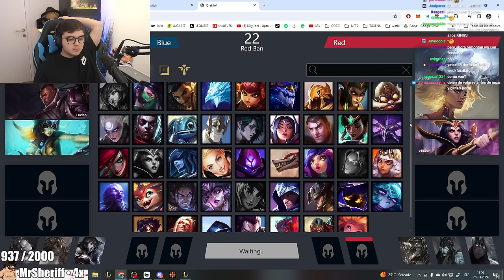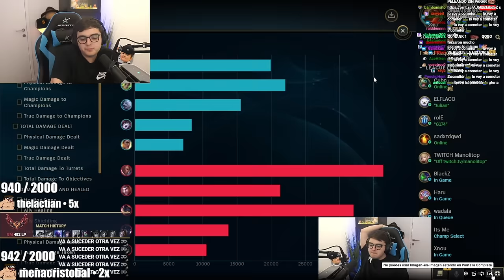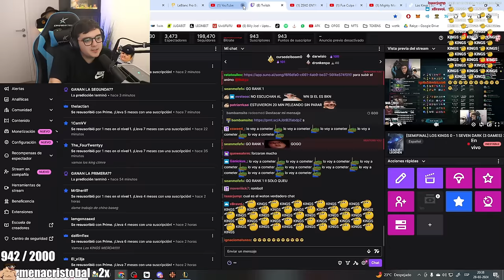EL FIN DE LOS KINGS :( | K1NGS vs Seven Dark | SEMIFINALES